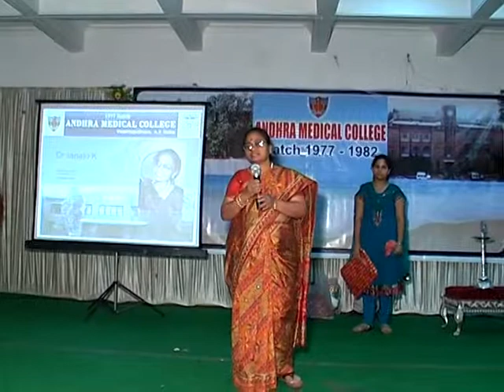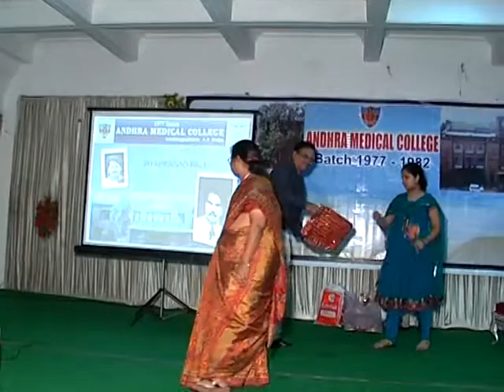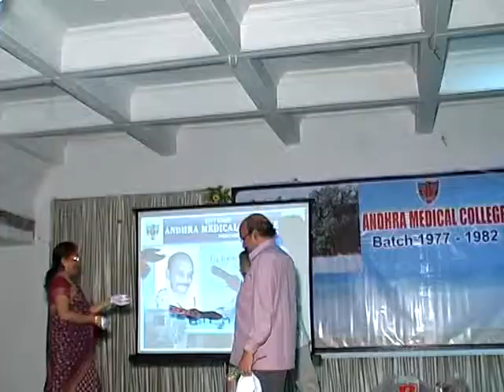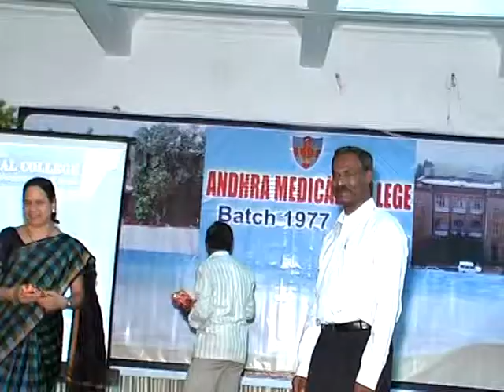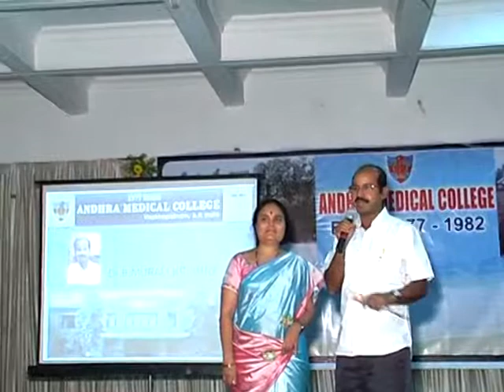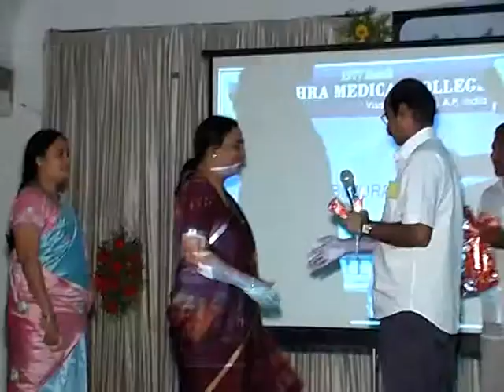Andhra Medical college 1977-82 batch reunion part 3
Kodanada pani's mimicry.